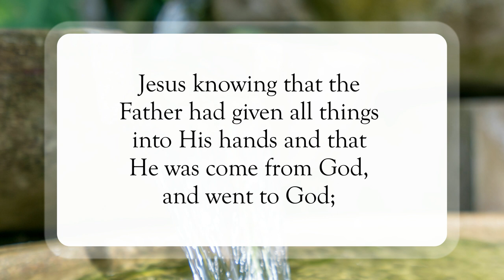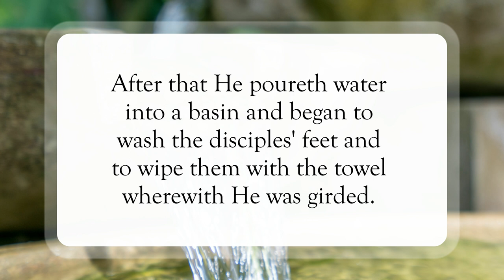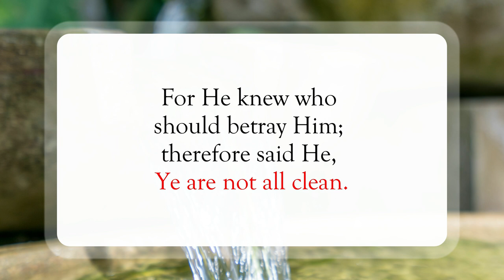Wash Me, Lord🫧WordofGod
Scripture of the Day! Wash Me, Lord!